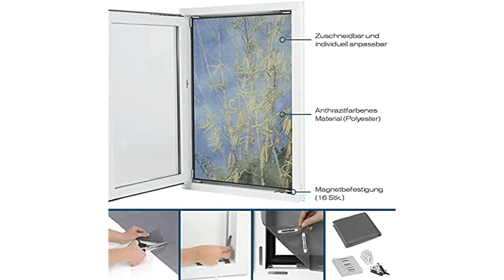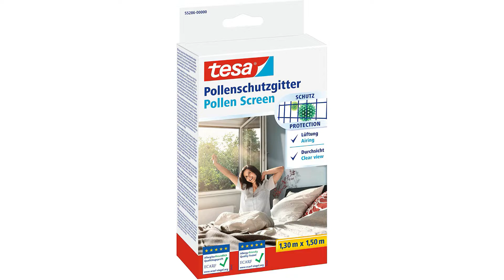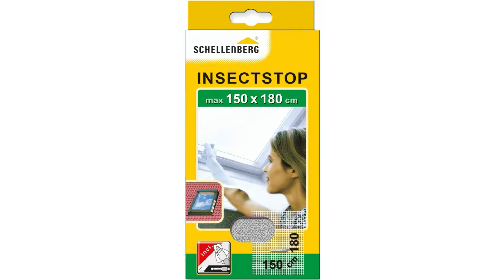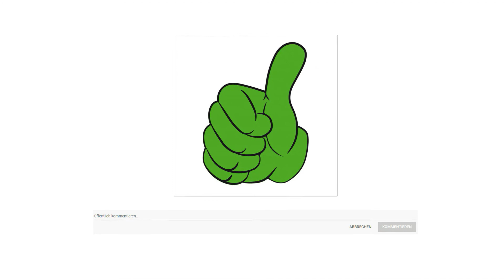▶ Pollenschutzgitter Test 2025 | 3 Beste Pollenschutzgitter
Der Qualitätssieger in unserem Pollenschutzgitter Test geht an das Hoberg Pollenschutzgitter.

Das Pollenschutzgitter hat eine Maschenweite von ca 25 µm und eignet sich damit sowohl als zuverlässiger Schutz gegen diverse Pollen als auch als Moskitonetz. So ist auch das Lüften in der Allergiezeit für Betroffene kein Problem mehr.
Das Moskitonetz eignet sich für alle Fenster mit einer Größe bis ca 150 mal 130 Zentimeter. Einfach das Fenster ausmessen, das Netz individuell zuschneiden und anpassen und anschließend mit den beiliegenden Magneten befestigen.
Die Anbringung des Fenster Fliegengitters ist leicht und funktioniert einfach mit 16 Magneten. Dazu wird das Netz in die zwischen die Magnetbefestigungen geklemmt und flexibel im Fensterrahmen platziert ganz ohne Bohren und Schrauben.
Das anthrazitfarbene Material ist luftdurchlässig und halbtransparent. So muss man mit dem Pollenschutzgitter nicht auf den schönen Ausblick nach draußen verzichten, um sich und seine Familie vor verschiedenen Pollen zu schützen.
Mit dem Hoberg Fliegengitter lassen Fenster auch weiterhin problemlos öffnen und schließen.

Die alternative ist das Tesa Pollenshutzgitter.

Tesa Pollenschutzgitter gut für Allergiker. Mit dem Anbruch des Frühlings beginnt für Pollenallergiker eine schwere Zeit. Heuschnupfen und andere Beschwerden zwingen Betroffene oftmals dazu, die eigenen vier Wände so wenig wie möglich zu verlassen. Damit sie zumindest dort davon verschont bleiben, hat tesa dieses Pollenschutzgitter entwickelt. Das feine Pollenschutzgewebe hält mindestens 98 Prozent der Birken, Gräser und Ambrosiapollen draußen und lässt frische Luft hinein. Das transparente Gewebe bietet gute Durchsicht. Montiert wird das Pollen Gitter einfach und schnell ohne zusätzliches Werkzeug mit einem selbstklebenden Klettband ganz ohne Bohren. Das Klettband verfügt über besonders stabile Pfeilkopfhaken für zuverlässigen Halt auch bei Wind und Wetter. Wichtig. Das Fenster kann auch weiterhin wie gewohnt geöffnet und geschlossen werden. Der zuschneidbare Schutz ist für nach innen öffnende Fenster geeignet. Mit geringem Aufwand entsteht so großer Nutzen für alle, denen Pollen schaden. Nicht nutzbar für Fenster mit Wetterschenkel Regenabweiser oder flächenbündige Fenster.
Der Preis Leistung Sieger in dem Pollenschutzgitter Test ist das Schellenberg Insectstop.

Das Schellenberg Fliegengitter für Dachfenster schützt Ihr Zuhause auch in der obersten Etage vor Fliegen, Mücken und anderen Insekten. Durch den integrierten Reißverschluss ist es möglich, durch das Fliegengitter hindurch zu greifen und das Dachfenster weiterhin zu öffnen oder zu schließen.

Das Fliegengitter ist speziell für Dachfenster entwickelt und ohne großen Aufwand von innen in der Fensterlaibung montiert. Es lässt sich jederzeit wieder abnehmen und ist somit auch für Mietwohnungen geeignet. Benötigen Sie eine kleinere Größe als 150 mal 180 Zentimeter, lässt sich das Gewebe problemlos zuschneiden. Das benötigte Montagezubehör ist im Lieferumfang enthalten.

Das Fliegengittergewebe aus Polyester ist UV stabilisiert und bei Verschmutzung waschbar bis 30 Grad.